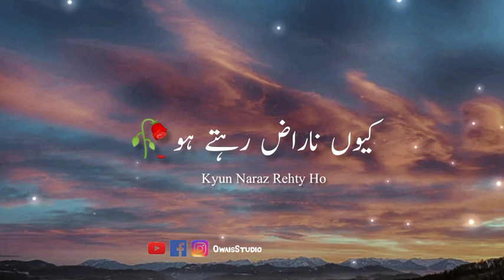Kyon naraj rahti Ho Meri Nadan ki hafton se Kuchh Dil Ki Jindagi Hai Chale Jaenge